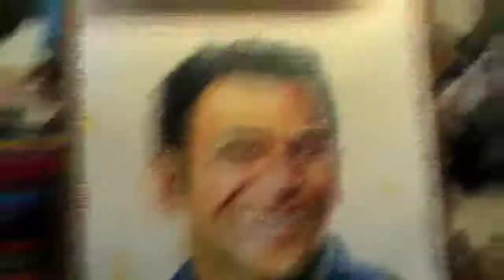Failed Attempt To Draw A Potrait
I tried to draw a potrait back to back 3 times and I am failed everytime. I spent 10 to 12 hours each to draw each. But the results were disappointing.